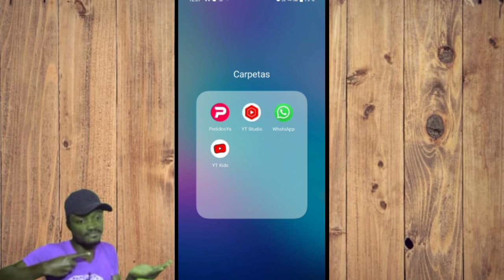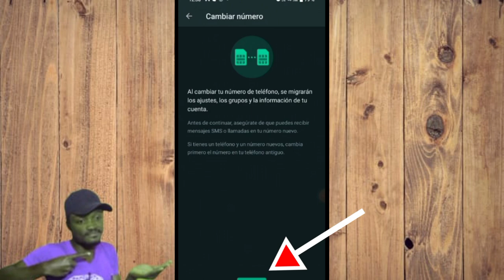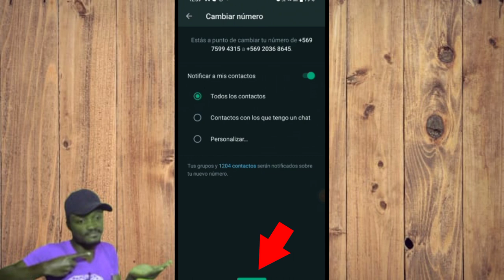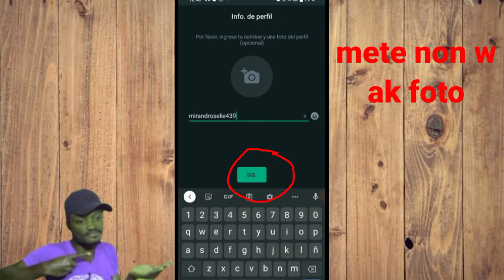changer automatiquement le numéro de téléphone WhatsApp facilement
Comment choisir changer automatiquement le numéro de téléphone WhatsApp facilement

3y66ZxXL aLCAAiRQ gTgKfxDD

0gy8Nlc5, Monétisation, Règle de la monétisation, Koman pou fè kob sou youtube, Koman pou monetize channel youtube, Koman pou fe lajan sou YouTube, Fe lajan sou internet ak telefòn, Fe kob sou youtube ak telefòn ou, Lajan, Kob, Pasyans

Vidéo app
Vidéo Facebook
Vidéo youtube
Vidéo tiktok
Vidéo Instagram
Vidéo internet